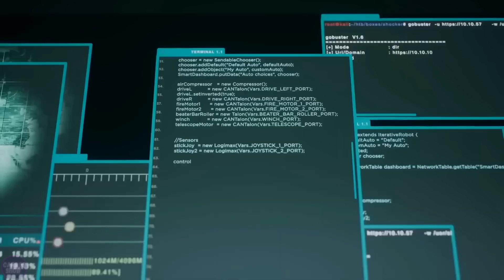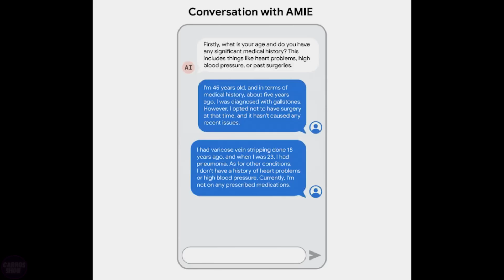SHOCKING Details of How Humanoid Robots Learn to Understand Human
Humanoid robots are mastering the art of understanding human behavior through the use of modern machine learning methods. These robots analyze data from sensors, study gestures and physical interactions, aiming to create a more natural interaction with humans. Continuous improvements in artificial intelligence enable them to adapt to diverse situations and better meet the needs of human society.